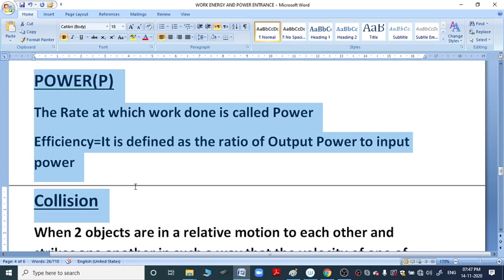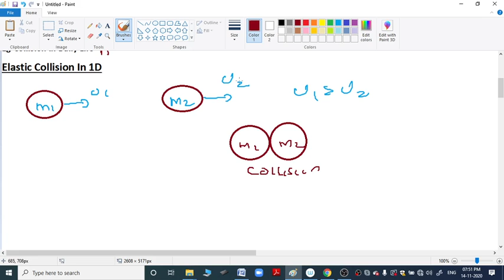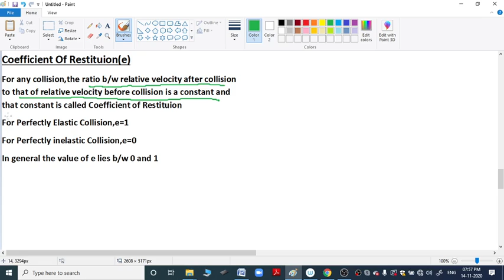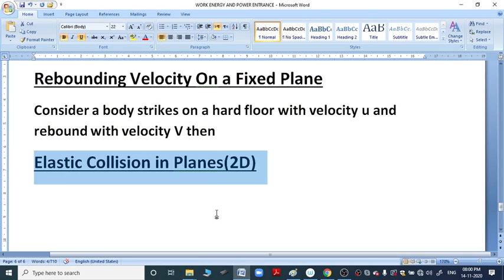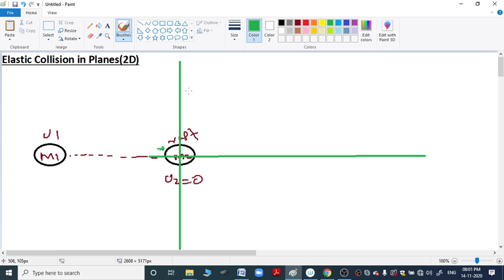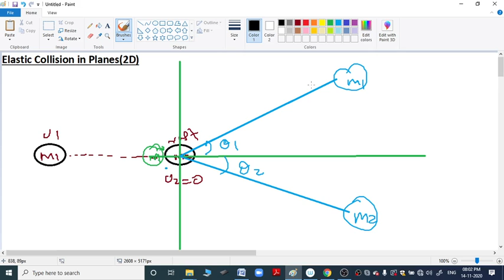WORK ENERGY AND POWER ENTRANCE THEORY PART 2